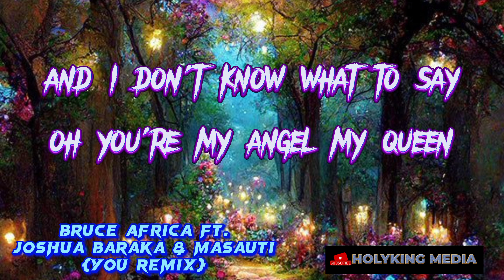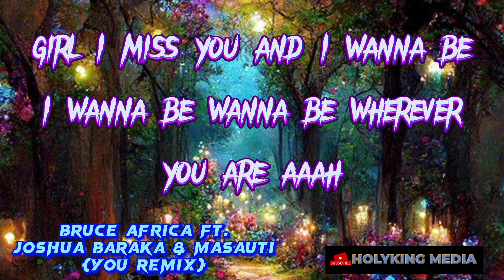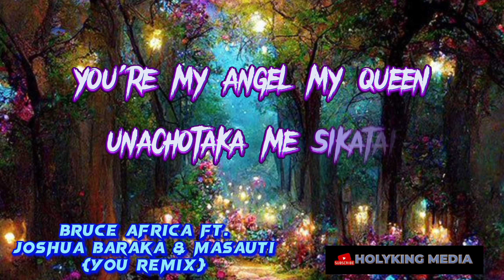Bruce Africa Ft. Baraka Joshua & Masauti - You Remix (I Miss You) {Lyric Video by HolyKing Media}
Remember to Check Out the Original Song